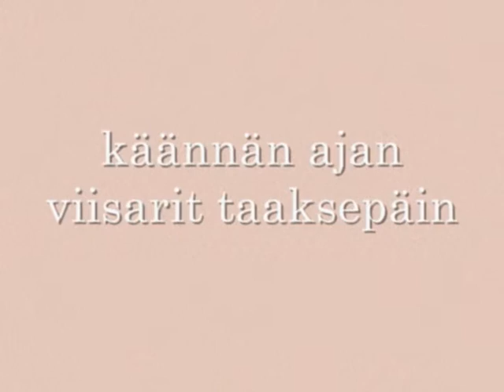Muistot Memories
a photo poem of ever lasting summers, a childhood forever existing